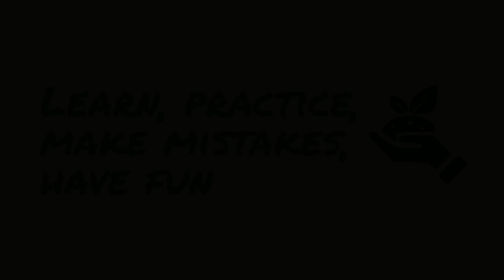Cookies, jams and treats-Bourbon Balls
Classic style bourbon balls for the holiday season